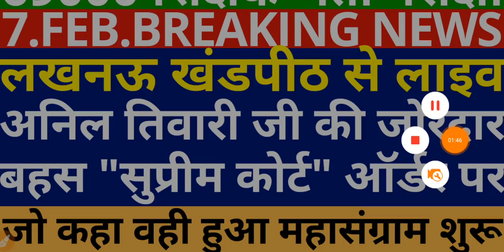69000 शिक्षक भर्ती कट ऑफ मुद्दे पर लखनऊ खंडपीठ में सुनवाई शुरू